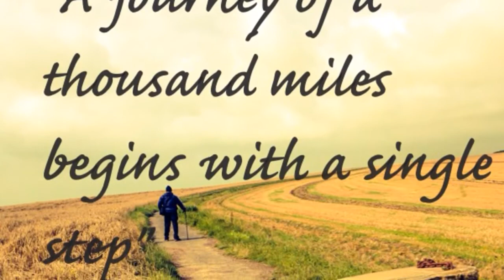The Art of Eskrima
Free style Amarra expression by Alim Rahman student of Guro Joe Agoncillo (Guba Doce Pares Walthamstow E17) at the White cliffs of Dover.